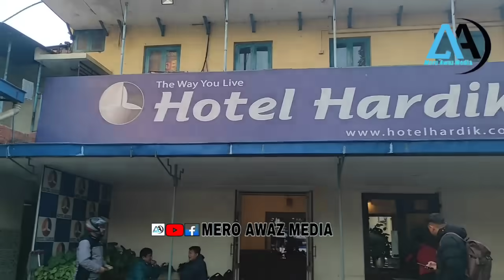मेयर साम्पाङ हान्निए मन्त्री सुदन किराँतीलाई भेट्न,राई इज किङ र नायक दयाहाङ राई भेटे